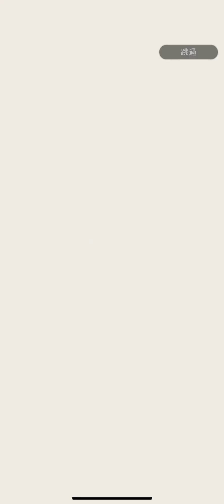龍珠激戰傳說之日常轉蛋卷2 22/5/2023